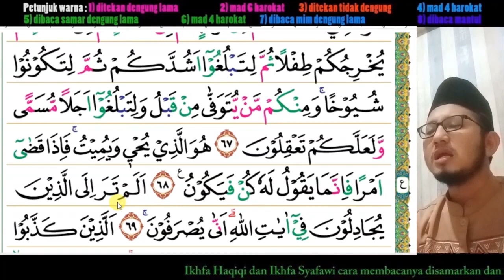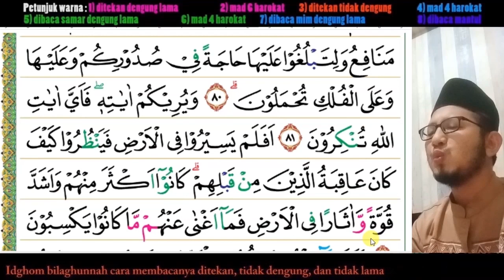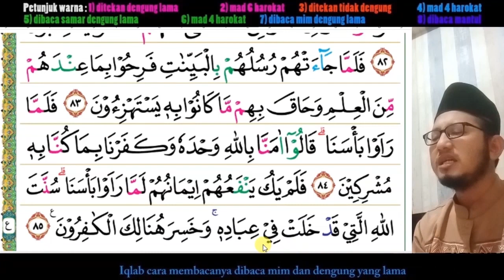40 | Tilawah Surat Ghafir | Bacaan perlahan. Panduan membaca Al-Qur'an untuk pemula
Panduan membaca Al Qur'an setelah selesai jilid 6 atau bagi para pemula. Bacaan perlahan lengkap dengan penunjuk dan warna keterangan cara membaca.
Sesuaikan kecepatan sesuai kebutuhan.
untuk belajar 0.75x
untuk hafalan 1.25x